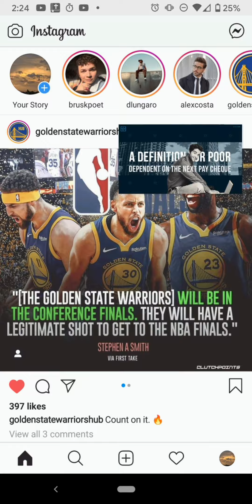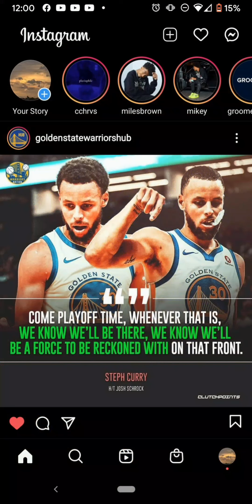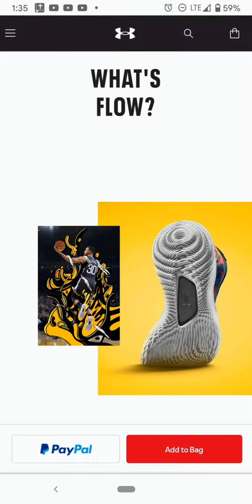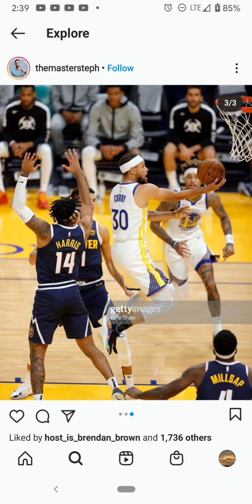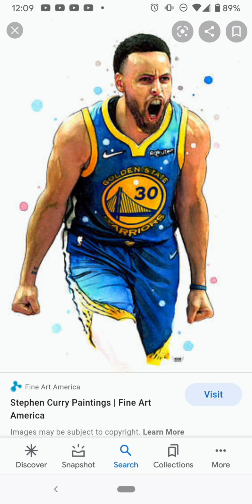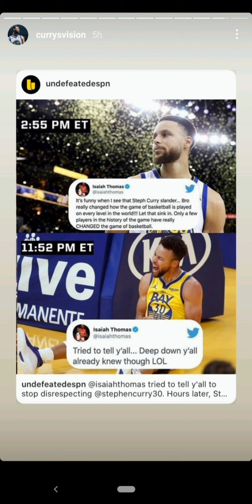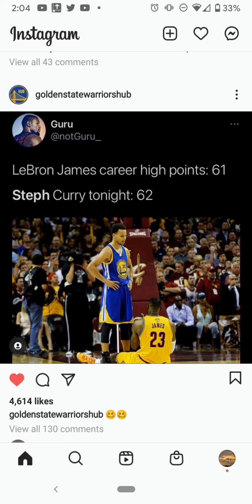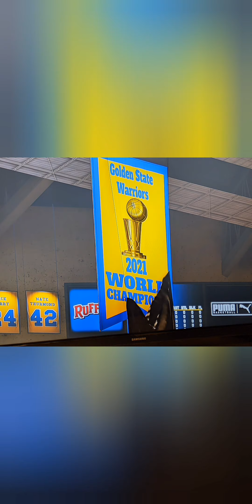The Splash Brother Who Received An Injury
I Know this is old news but I really just want this to be uploaded because I work hard on this.